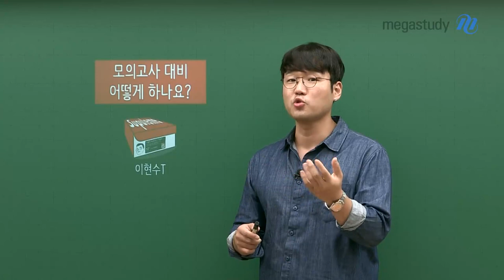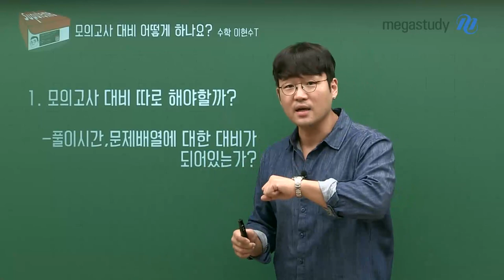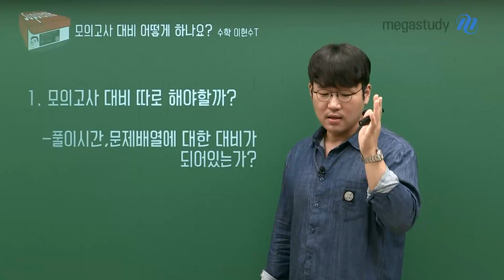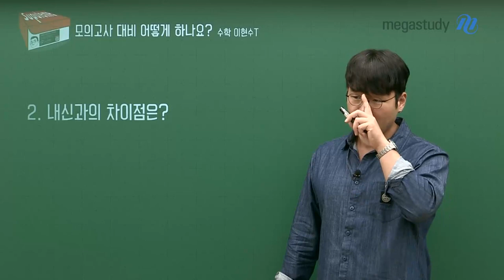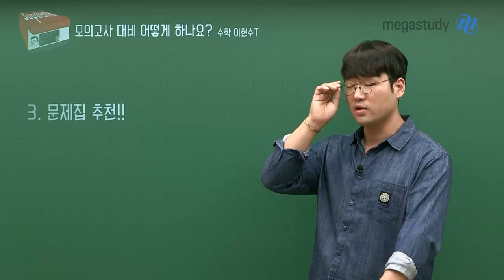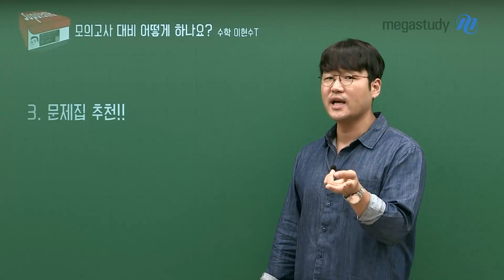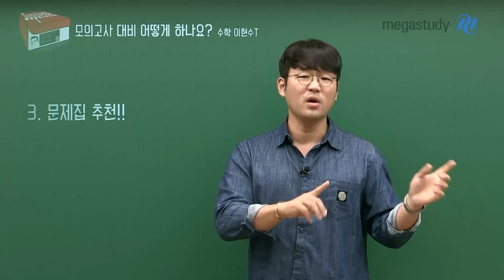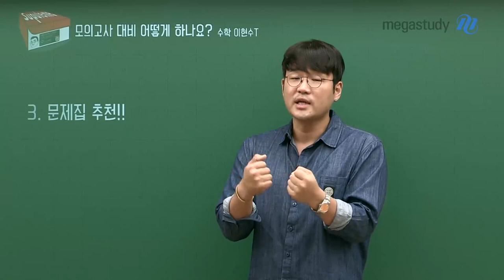[메가스터디]수학 이현수쌤 - [고12] 모의고사 대비 어떻게 하나요?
지금 여러분이 모의고사를 앞두고 궁금한
학습관련 질문 중 핵심만 쏙쏙 골라 현수쌤이 설명드립니다!

1. 모의고사 대비를 따로 해야 할까?
2. 내신 시험과의 차이점은?
3. 어떤 문제집으로 공부하면 좋을까?